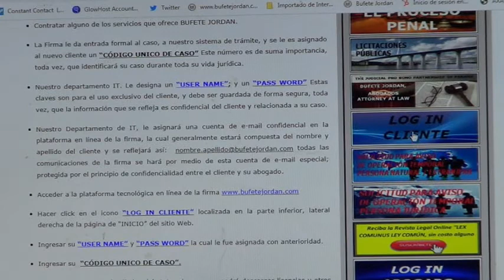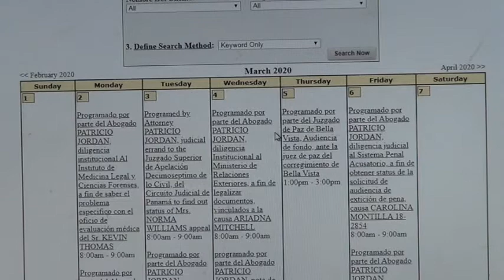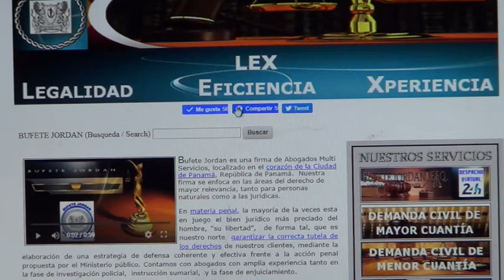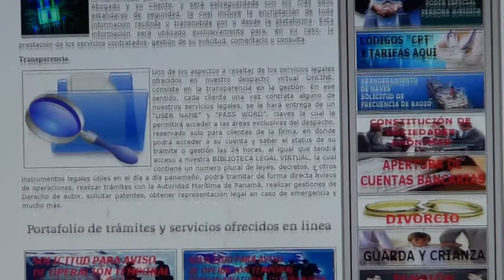Aprende el funcionamiento de la plataforma virtual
El Abogado PATRICIO JORDAN, explica el funcionamiento de la plataforma virtual en función de modificaciones para hacerle frente al COVID-19